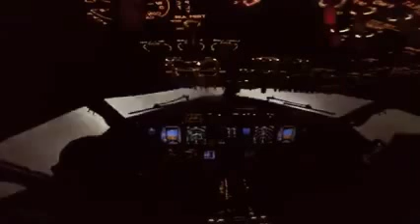Passing through Clouds